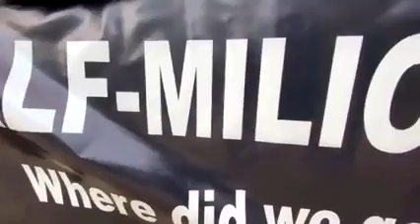Brasilien Mehr als 500 000 Corona Tote gezählt